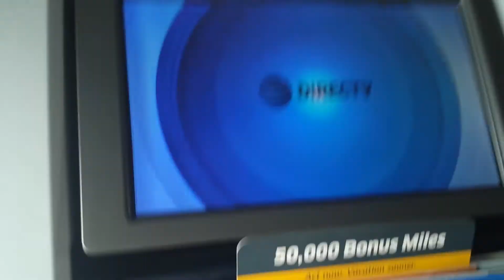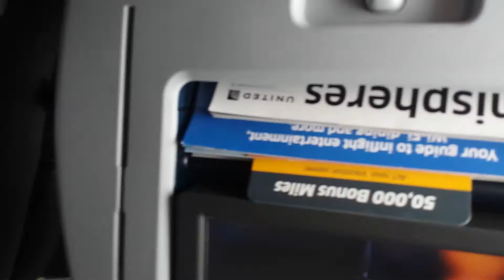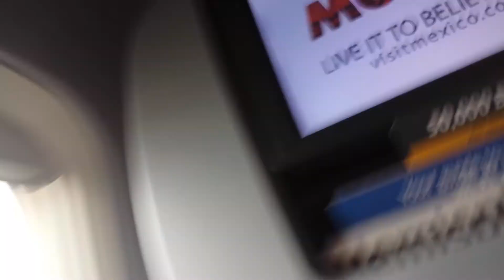Landing in DC